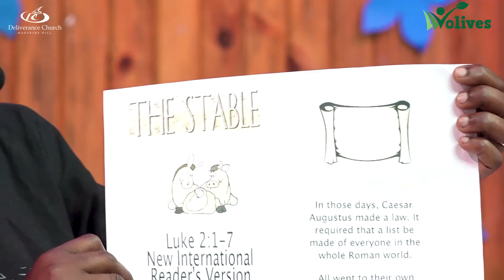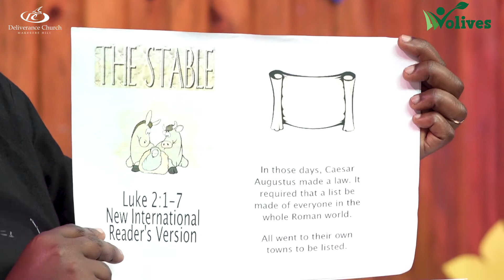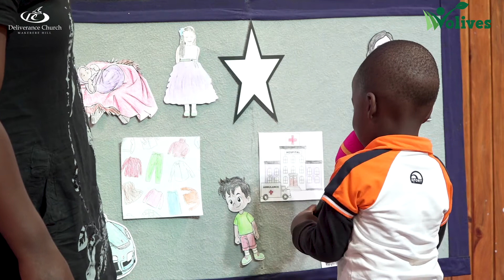OLIVES CHILDREN SERVICE (16 January, 2021)